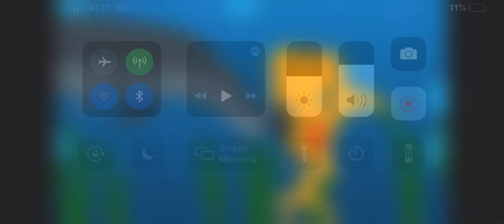Mosasaurs versus shark